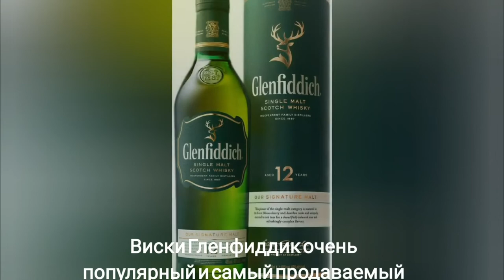Шотландия. Что из себя представляет Шотландия. Факты о Шотландии